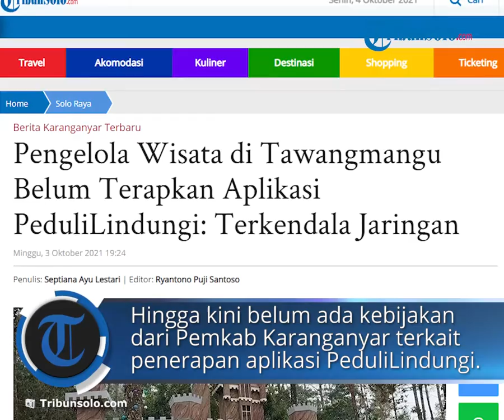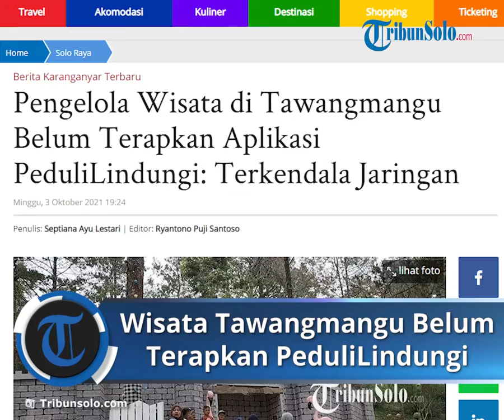Pengelola Wisata di Tawangmangu Belum Terapkan Aplikasi PeduliLindungi, Sulit untuk Akses Internet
TRIBUN-VIDEO.COM - Hingga kini, kawasan wisata Tawangmangu belum menerapkan aplikasi peduli lindungi.

Aplikasi peduli lindungi digunakan sebagai syarat masuk wisatawan ke kawasan wisata, yang diterapkan oleh pemerintah pusat.

Humas Embun Lawu, Feri Kusumantoro mengatakan hingga kini belum ada kebijakan dari Pemkab Karanganyar terkait penerapan aplikasi peduli lindungi.

"Saat ini belum diterapkan, karena di daerah sini memang sulit untuk akses internet," katanya kepada TribunSolo.com, Minggu (3/10/2021).

Menurut Feri, tidak semua provider bisa digunakan di wilayah Desa Gondosuli, yang terdapat banyak objek wisata.

"Apalagi kalau mati lampu, tidak ada sinyal sama sekali," singkatnya.

Untuk sementara, para pelaku wisata mengantisipasi penularan corona dengan menerapkan protokol kesehatan ketat.

Pantauan TribunSolo.com di lapangan, ribuan wisatawan mulai memadati objek wisata di Tawangmangu.

Di Embun Lawu sendiri, terdapat lebih dari seribu wisata yang datang pada hari ini.

Tak hanya menggunakan kendaraan pribadi, tak sedikit wisatawan datang menggunakan angkutan massal, seperti travel dan bus.

Belasan bus dari berbagai daerah mulai memenuhi tempat parkir yang ada di kawasan Tawangmangu.

Kondisi Lalin Tawangmangu

Tawangmangu, Karanganyar memang selalu menjadi daya tarik untuk wisatawan menghabiskan akhir pekannya.

Terlihat kendaraan memadati kawasan tersebut pada Minggu (3/10/2021).

Mereka menikmati kuliner dan pemandangan alam di kawasan wisata tersebut.

Pantauan TribunSolo.com di lapangan, hingga pukul 10.30 WIB belum ada rekayasa arus lalu lintas dari kepolisian.

Padahal biasanya saat akhir pekan, diberlakukan rekayasa arus lalu lintas menuju Tawangmangu.

Hal itu menyebabkan penumpukan kendaraan di kawasan Pasar Tawangmangu, terutama arus kedatangan dari arah Solo.

Kendaraan masih didominasi kendaraan pribadi, baik sepeda motor maupun mobil, dari wilayah Solo Raya.

Namun, juga tidak sedikit, kendaraan dari luar kota, seperti Yogyakarta, Semarang, dan wilayah Jawa Timur yang mulai berdatangan.

Kanit Dikyasa Satlantas Polres Karanganyar, Ipda Teguh Sarwono mewakili Kasatlantas Polres Karanganyar, AKP Sarwoko mengatakan hari ini, arus lalu lintas di wilayah Tawangmangu ramai lancar.

"Pantauan hari ini, ramai lancar," ungkapnya kepada TribunSolo.com, Minggu (3/10/2021).

Selain itu, pengalihan arus kembali diberlakukan, untuk mengurai kemacetan kendaraan wisatawan.

"Hari ini tetap diberlakukan," singkatnya.

Bagi wisatawan yang akan menuju kawasan Tawangmangu, akan diarahkan melewati jalur lama atau jalur selatan, yang tembus di wilayah Grojogan Sewu.

Sedangkan, arus balik wisatawan akan diarahkan menuju jalur baru, yakni melewati depan pasar Tawangmangu. (*)

Artikel ini telah tayang di TribunSolo.com dengan judul Pengelola Wisata di Tawangmangu Belum Terapkan Aplikasi PeduliLindungi: Terkendala Jaringan,

Penulis: Septiana Ayu Lestari | Editor: Ryantono Puji Santoso